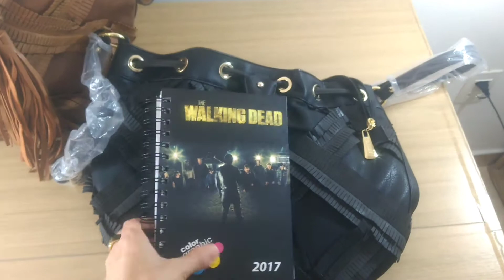Bolsa Saco Golden Fenix Franjada - Loja Donna Bolsas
Bolsa Saco com Modelo Exclusivo Golden Fenix - tamanho ótimo, cabe muita coisa!